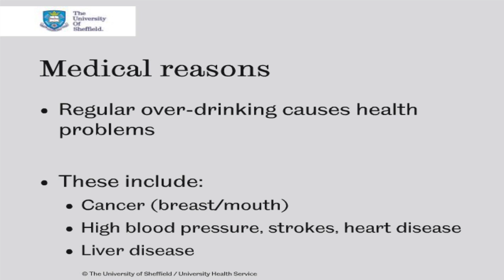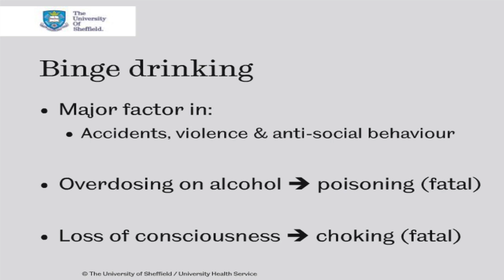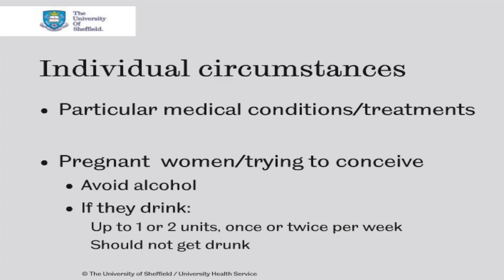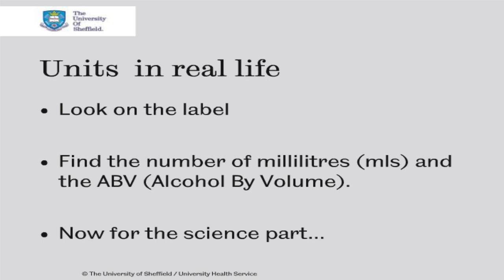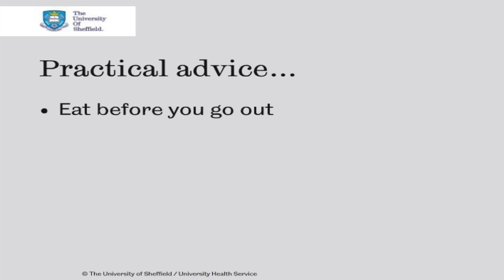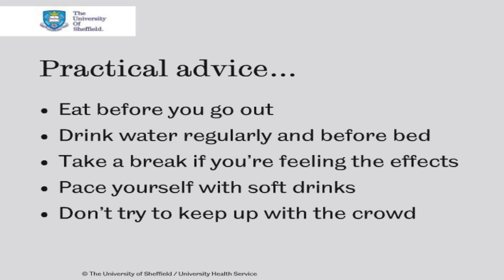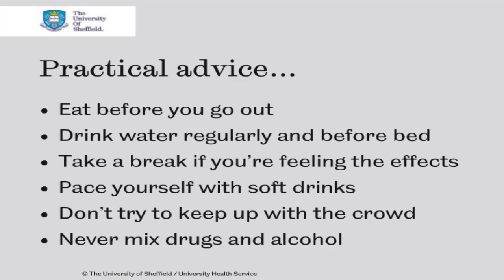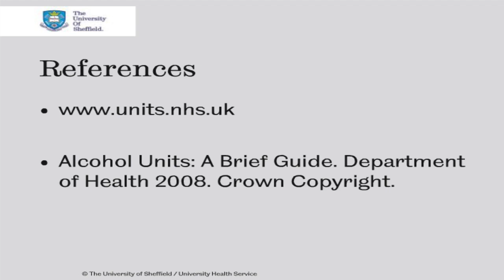Alcohol Awareness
The Sheffield UHS is a health service for university students and their dependents. This is a brief guide to why moderation of alcohol is important, how you can work out your units and top tips on staying safe on a night out